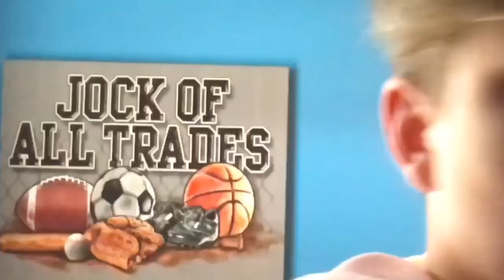ASKING PEOPLE IF THEY HAVE LIGMA (Prank Calling)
Sorry about my hair😂

Go add me on Snapchat its right there➡️Real.maxbrimer

Comment what I should do next